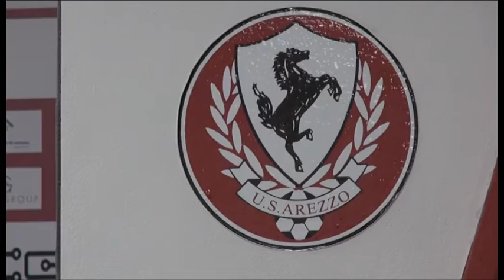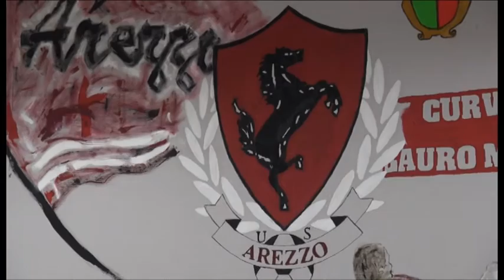Verso Carrarese-Arezzo, Capuano: "Le altre squadre ci temono"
All’andata l’Arezzo era appena stato travolto dal caso Sperotto e sulle teste dei giocatori amaranto pendeva la minaccia di essere squartati ,riportando alla memoria il celebre sfogo dell’allenatore.
Oggi, il campionato pone nuovamente a confronto il Cavallino e la Carrarese in un contesto completamente differente, per un Arezzo a 30 punti in classifica forte di ruolino di marcia, nel 2016, di tutto rispetto.
La squadra di Remondina, divisa tra gli ottimi risultati maturati sul campo e i problemi societari, annovera tra le sue fila gli ex Dettori ed Erpen, protagonisti della passata stagione amaranto.
Intervista a Ezio Capuano - allenatore U.S Arezzo.